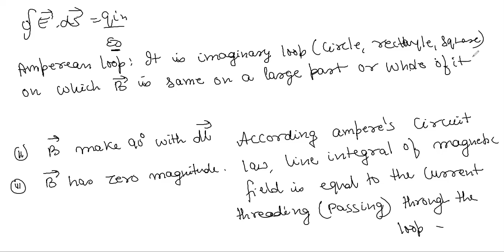Class 12 AMPERES LAW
Class 12 Ampere law